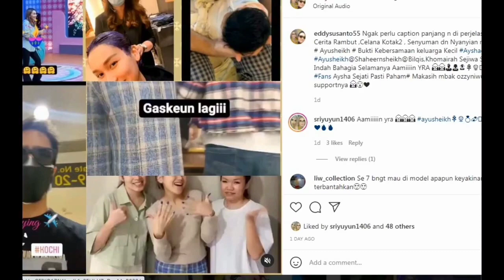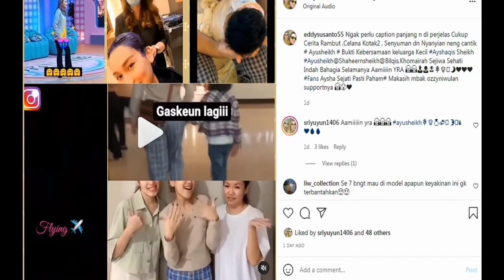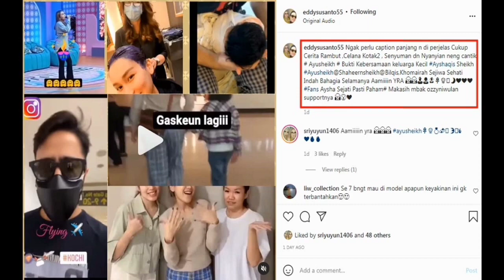MENGEJUTKAN !! TERTANGKAP KAMERA Shaheer sheikh sudah di bandara,Ayu dan bilqis sedang menjemput